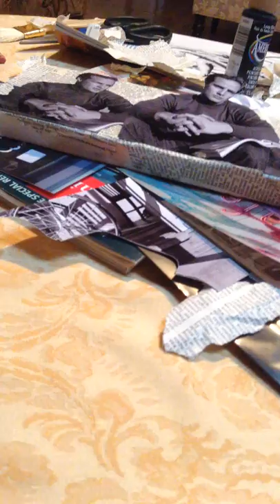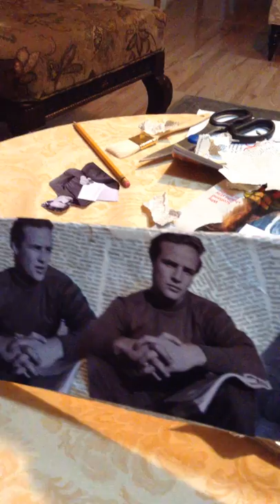FYS Creating without Pants Art Piece